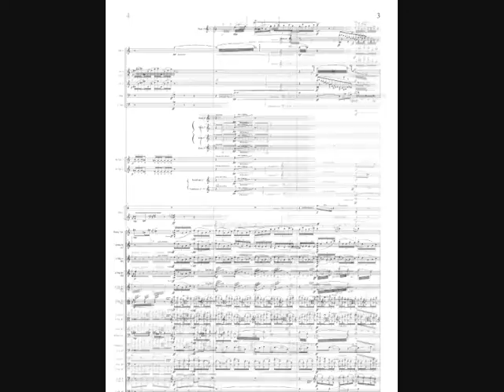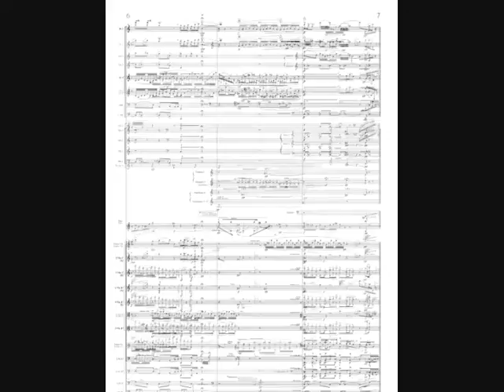Andrea Portera I Printemps-Eau(Sinfonia dell'Assenza) SCORE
direttore: Daniel Kawka
orchestra ORT (Orchestra Regionale Toscana)
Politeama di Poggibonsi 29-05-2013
Teatro Verdi di Firenze 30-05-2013
Teatro del Giglio Lucca 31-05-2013
OMAGGIO A LUCIANO BERIO